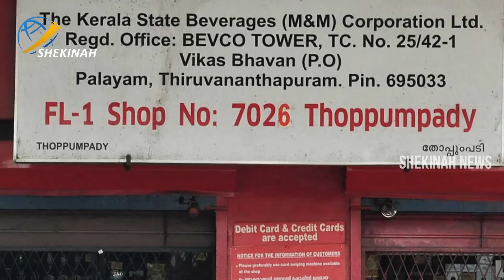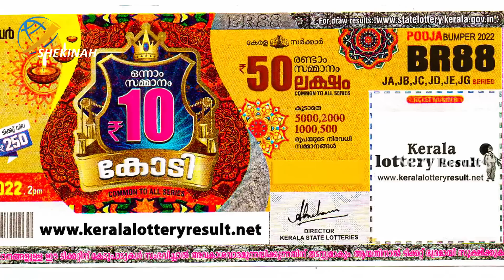ഇലന്തൂര്‍ പ്രതികളെ സൃഷ്ടിച്ചത് ഇവര്‍ രണ്ടുപേരും ചേര്‍ന്ന്? | NARABALI | ELANTHOOR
Idukki Vision  Channel No:51
Bhoomika :52
Malanad Vision  :56